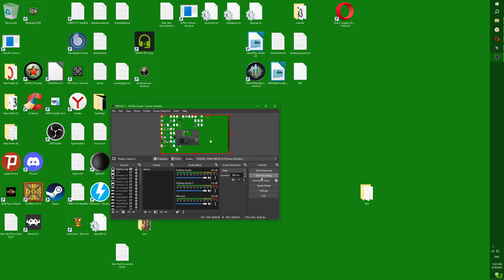#22 Deadfire Balance Polishing Mod | Community Patch | Path Of The Damned | PoE II | Retro Look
End of the battle with Dorudugan.

I'm playing with Deadfire Balance Polishing Mod and Community Patch. These two mods are highly customizable and put together by experienced people. I play on Path Of The Damned difficulty with Envoker Wizard as a main guy. I use Reshade filters for retro look that better stir imagination and custom portrait for Obsidian companions, I also disabled voices and deleted NPC mini-icons for better immersion.